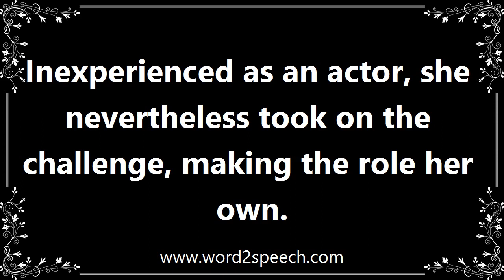Nevertheless - Meaning and How To Pronounce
Title: nevertheless

In spite of that; notwithstanding; all the same.

Inexperienced as an actor, she nevertheless took on the challenge, making the role her own.

How to pronounce nevertheless
definition of nevertheless
audio dictionary
How to say nevertheless
What is the meaning of nevertheless
Pronounce nevertheless